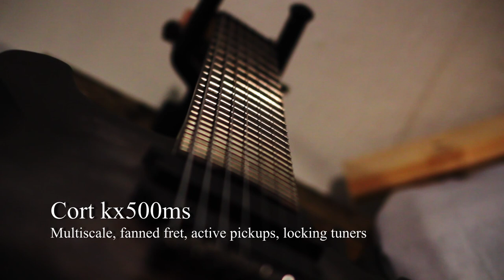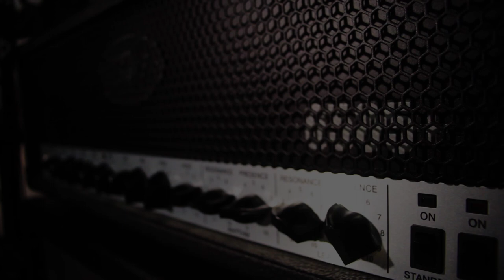My signal chain for metal guitar recording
The hardware gear I use when I record metal guitars